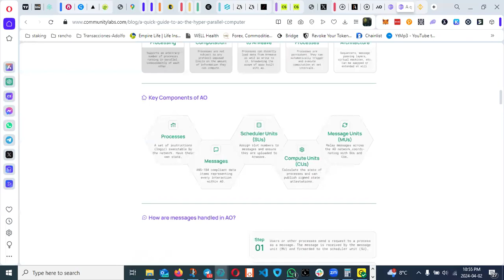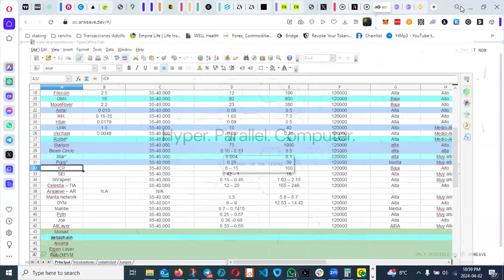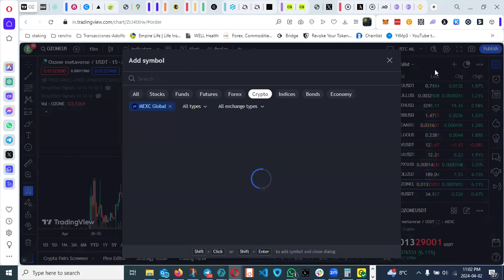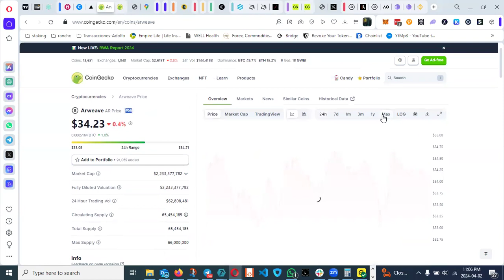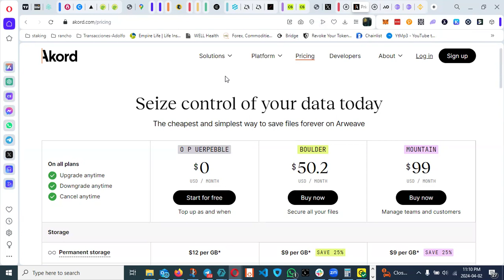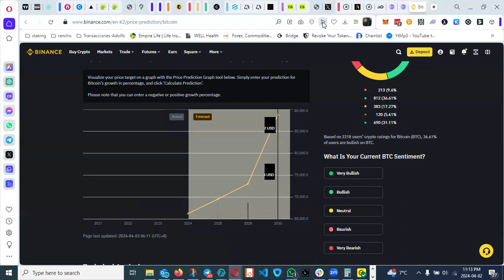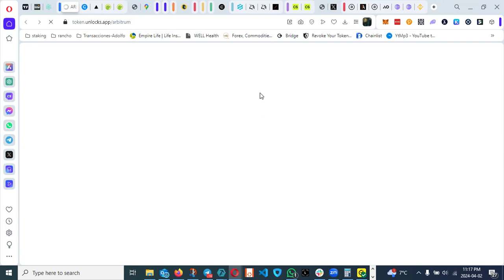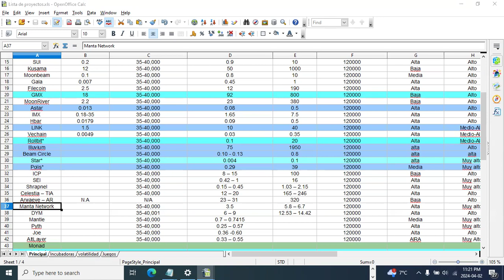Que es ARWEAVE y porque creo que puede ser una